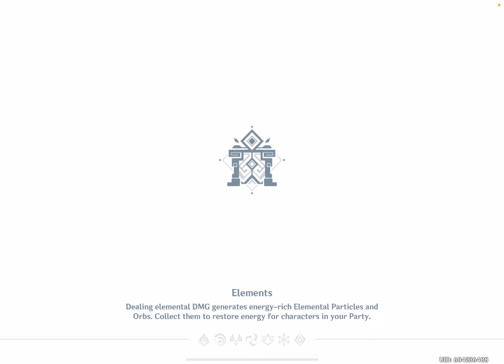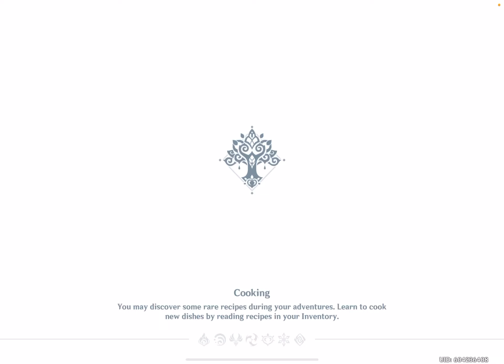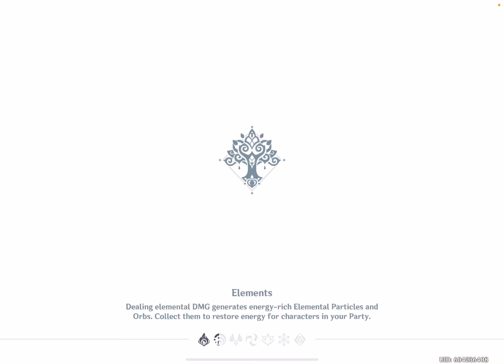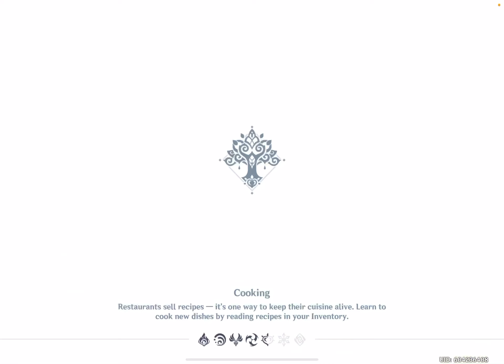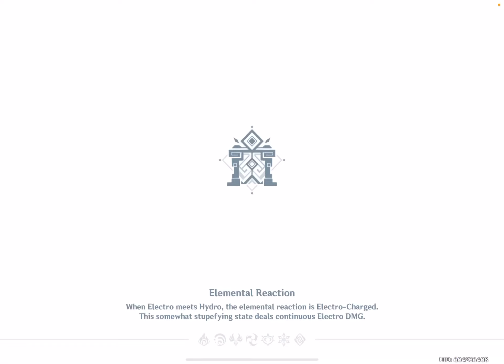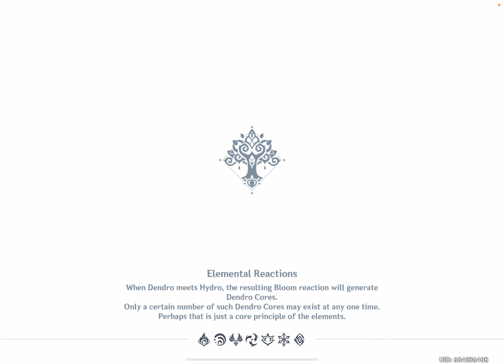Genshin Impact: Wanderer/Scaramouche! - Update 3.3 - iOS/Android Gameplay Walkthrough Part 1005